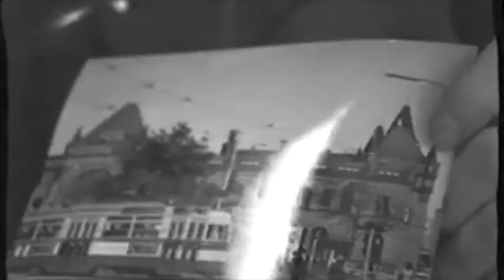Altonaer Anekdoten - Aufgewachsen im Altonaer Bahnhof [2017]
Mit der Begründung, das alte Bahnhofsgebäude könne den Erschütterungen beim Bau nicht standhalten, wurde der ehemalige preußische Altonaer Hauptbahnhof von 1898 trotz massiven öffentlichen Widerspruchs samt Bahnhofshallen im Jahr 1974 abgerissen. Das Empfangsgebäude aus Backstein im Stil der Neoromanik mit seinen an das Altonaer Stadtwappen erinnernden Türmen war ein Wahrzeichen Altonas.

Ersetzt wurde der Bahnhof durch einen zweistöckigen Bau aus grauen Betonfertigteilen, an den sich südöstlich der doppelt so hohe Quader einer Filiale der Kaufhof AG anschloss.

Quelle: "Wo geht's denn hier zum Bahnhof" (1974).
In dem Ausschnitt kommt u.a. der Sohn des ehemaligen Bahnhofvorstehers zu Wort.

Eine Inside Ottensen-Produktion.